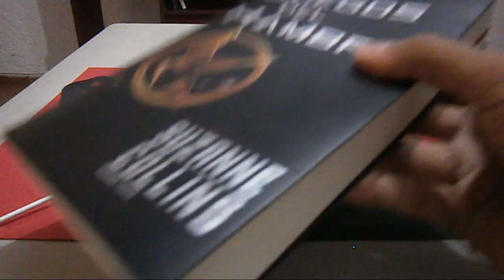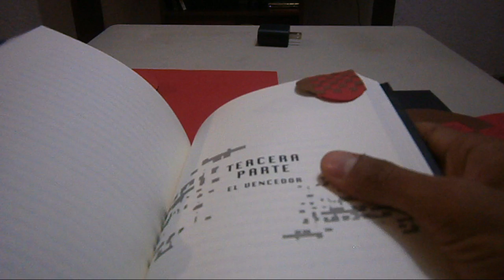Cómo hacer: Corazon de dos colores entrelazados (trenzados)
Hola, esta vez traigo un pequeño tutorial para aquellas emergencias del 14 de febrero =D

Youtube Library